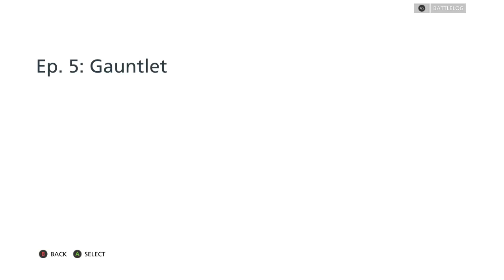Let's Play: 'Battlefield Hardline' I Part 8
And back to the future we go.

Here's Part 8 of my playthrough of "Battlefield Hardline."

In "Battlefield Hardline," Miami is embroiled in a drug war and Officer Nick Mendoza (voiced by Philip Anthony-Rodriguez, motion captured by Nicholas Gonzalez) has just made detective. Alongside his partner, veteran detective Khai Minh Dao (Kelly Hu), he follows the drug supply chain from the streets to the source. In a series of increasingly off-the-books cases, the two detectives come to realize that power and corruption can affect both sides of the law.